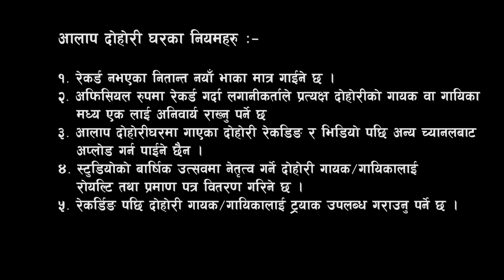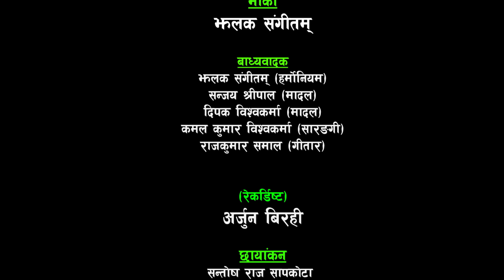LIve Dohori Ram Ram Ram राम राम राम By Syam Rana VS Mina Budhathoki Music Jhalak Sangeetam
देश बिदेशमा रहनुहुने सम्पूर्ण नेपाली दाजु भाई तथ दिदिबहिनीहरुमा हार्दिक नमस्कार म झलक संगीतामको तर्फ बाट | मनै देखी धन्याबाद  दिन मन लाग्छ किनकी यहाँहरुले निकै मोठा मिठा कमेन्ट गरिदिनु हुन्छ मेरो सृजनालाई मन पराइदिनुहुन्छ | नेपाली माटोको सुगन्धले भरिएका गीत संगीत सृजना गर्नका लागी अझै साहस र जागर लाग्ने गरी प्रोत्साहन गर्नु भएको छ | बिश्व भरी जो जहाँ  जस्तो अवस्थामा भए पनि आफ्नै गाउघरमा छु जस्तो महसुस गराउने संगीतको सृजना गर्ने कोसिस गर्ने छु| यहाँहरुको आशिर्बादको खाचो छ |

माटो काटी चपरी आलिमा को अपार सफलता पछी स्याम राना र मिना बुढाथोकिको लाईभ दोहोरी   राम राम राम

Audio Credits:-
Song:- Ram Ram Ram राम राम राम
Vocal:- Syam Rana VS Mina Budhathoki

Support:-
Gaj Bdr Gurung
Rjan Paudel
Kamal Gm
Resham Pariyar
Sapana Bc
Sabina Chaulagai
Heena Pariyar
Kalpana Bk
Simana BIshwakarma
Numa Sen
Pratikshya Bc

Bhaka (Music):- Jhalak Sangeetam
Harmonium:- Jhalak Sangeetam
Flute:-Purna Thapa
Sarangee:- Balaram Gandharwa
Guitar:- Raj Kumar Samal

Recordist
Arjun Birahi

Video Credits:-
Camera:-Santosh Sapkota, Prabesh Pokharel & Sanjay Rai
Edit:- Anil Bista Pyuthani

Audio/ Video Available Only On Aalap Recording Studio Pvt. Ltd.